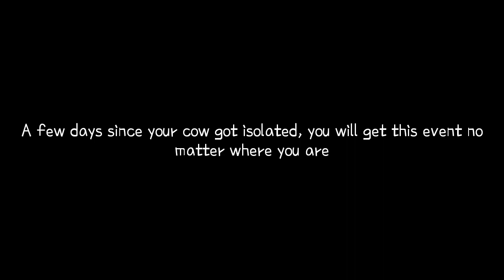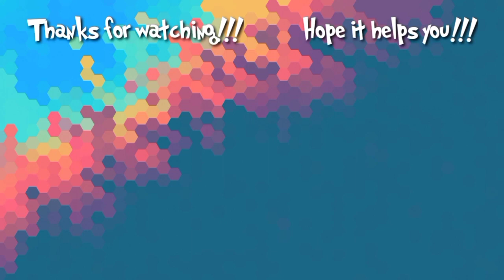Harvest Moon: Another Wonderful Life - New Calf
Harvest Moon: Another Wonderful Life

New Calf

A few days since your cow got isolated, you'll get this event no matter where you are. Harvest Sprites call you to go to your Barn. Here your cow has given birth to new calf. You can see the cow is male or female from their head. If your calf's head looks like female cow, that means your calf is male. If your calf's head looks like male cow, that means your calf is female. You give the name for the new calf, then you have to pick slot to put the feed box. Harvest Sprites then put your calf in the calf hutch and the event ends.